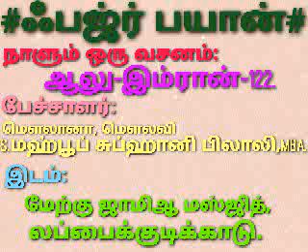ஃபஜ்ர் பயான்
நாளும் ஒரு வசனம்:ஆலு-இம்ரான்-122.
பேச்சாளர்:S.மஹ்பூப் சுப்ஹானி பிலாலி,MBA.
             லப்பைக்குடிக்காடு.